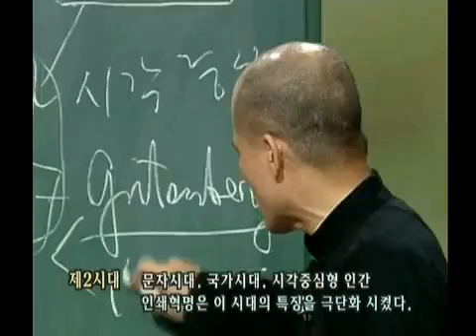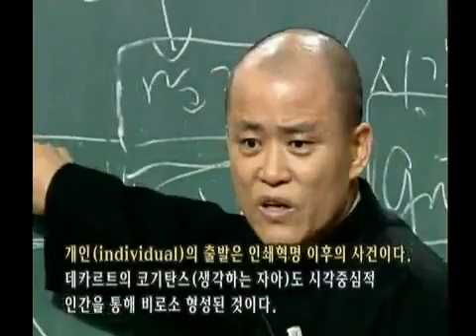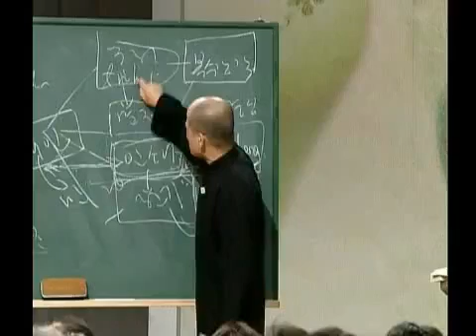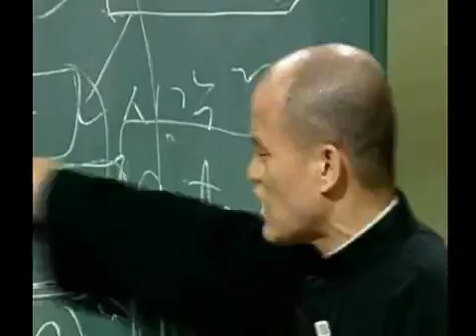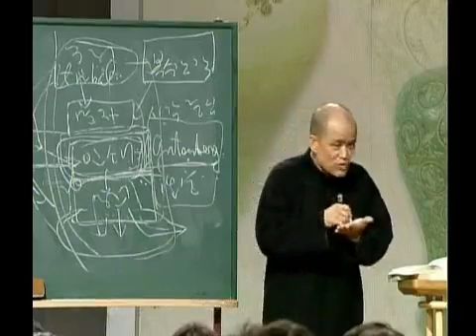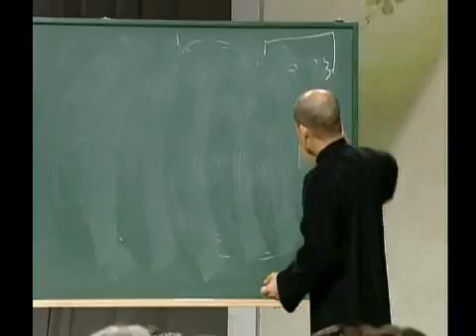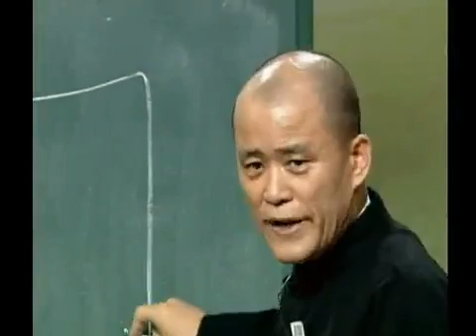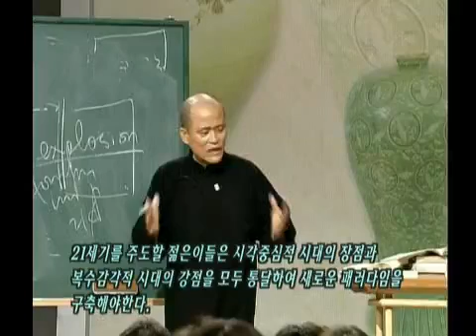도올의 논어이야기 - Doll`s Analects Lecture EP18 #003